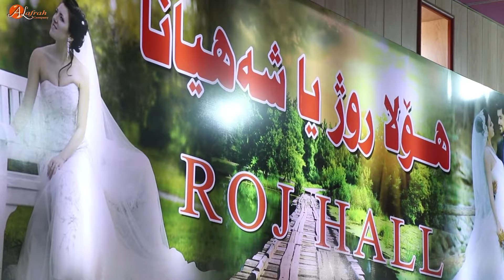حفلة زفاف (فرحان و امیرة) جزء 2